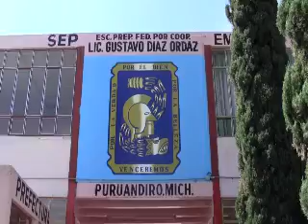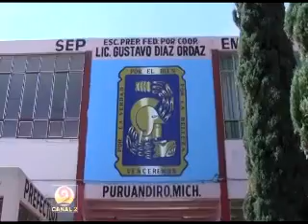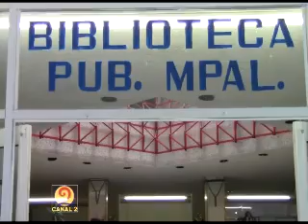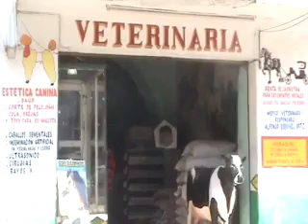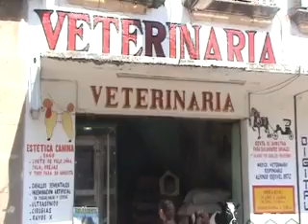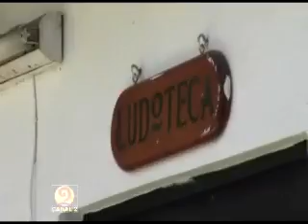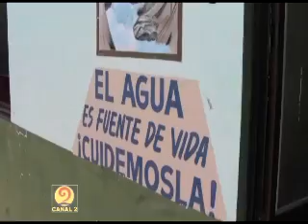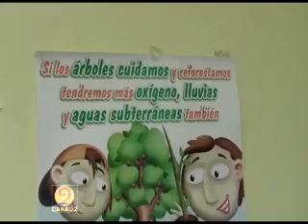NOTICIERO 7 MARZO 2013